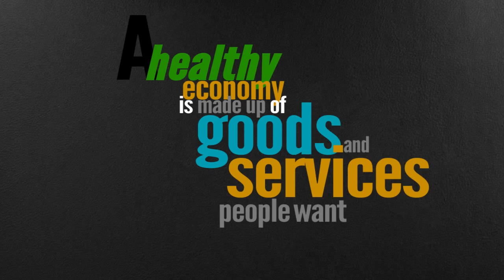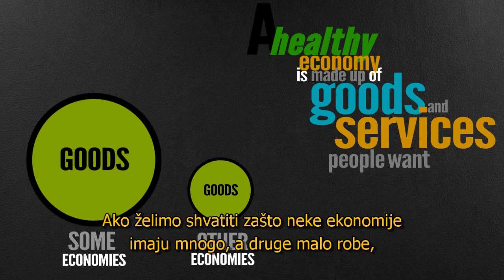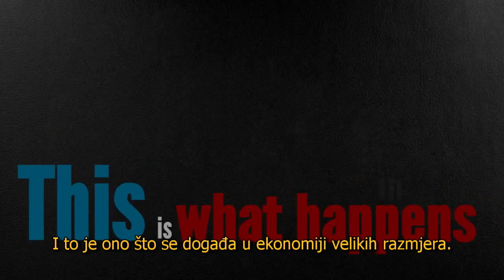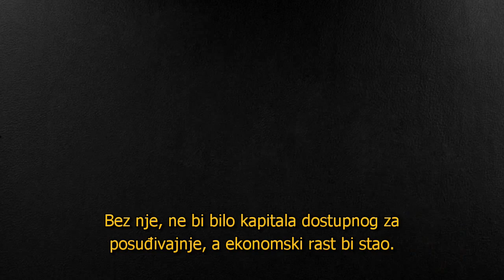Istina o štednji i potrošnji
Redovno čujemo koliko je važna potrošnja za ekonomiju. Priča ide ovako: što više potrošači troše, više novca cirkuliše u ekonomiji, što podstiče zdrav ekonomski rast, zaposlenost i profit. Svima bi nam bilo bolje kada bi ljudi mogli biti ohrabreni da potroše nešto više od svoje plate.

Keynes (Kejns) je išao tako daleko, da je čak rekao da pojedinci koji štede svoj novac zapravo mogu štetiti ekonomiji, jer štednja smanjuje "agregatnu potražnju", a time i prihode same kompanije. Zvuči zabrinjavajuće, zar ne?

Bez brige. Zapravo nikome ne štetite ako napunite svoju kasicu-prasicu. U stvari, štednja pomaže ekonomiji, jer omogućuje kreditiranje preduzetnika. Potrošnja koju uživamo i jeste omogućena jedino prethodnom proizvodnjom. Ta proizvodnja je samo omogućena štednjom.

Originalni izvor: feeseminars YouTube kanal.

Prevod: Savo Gajić

English description:

We regularly hear how important consumer spending is for the economy. The story goes like this: the more consumers spend, the more money circulates in the economy, which stimulates healthy job growth and profits. If people could be encouraged to go out and spend a little more of their paycheck, we'd all be better off.

Keynes went as far as to say that individuals saving their money may actually be hurting the economy, as saving reduces "aggregate demand" and therefore company revenue. Sounds troubling, doesn't it?

Fear not. You aren't actually hurting anyone by filling up your piggy bank. In fact, savings help the economy, as they make lending to productive entrepreneurs possible. The consumption that we enjoy is only made possible by prior production.  And that production is only made possible by savings.

Original source: feeseminars YouTube channel.

Translated by Savo Gajić